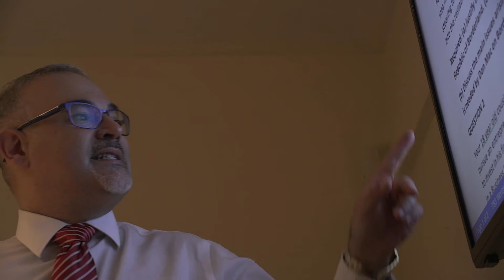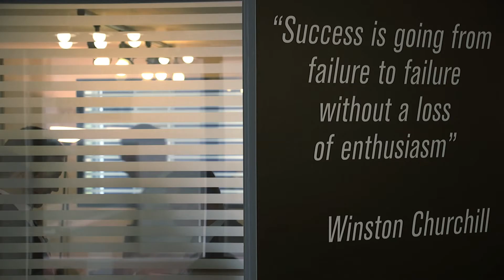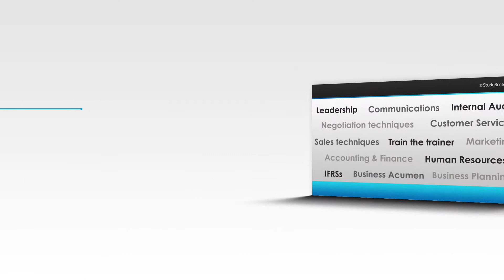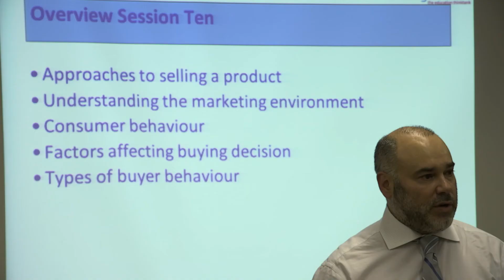StudySmart Corporate Video